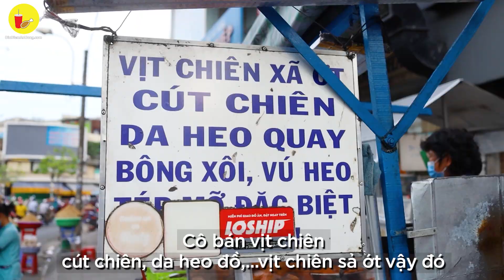Hàng Vịt Chiên Sả Ớt nổi tiếng hơn 20 năm - thơm lừng cả khu Chợ Lớn | Địa điểm ăn uống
Vịt Chiên Sả Ớt - Vạn Kiếp
📍 65 Vạn Kiếp, Quận 5
⏰ 16:00 - 21:00
💸 30k - 100k